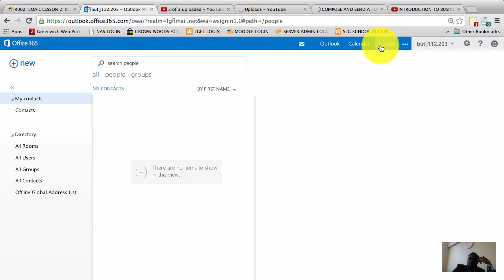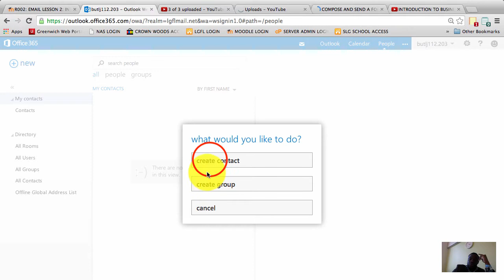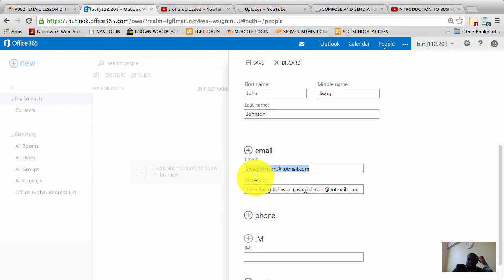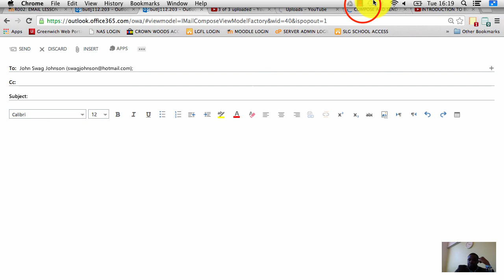ADDING AND RETRIEVING CONTACT DETAILS